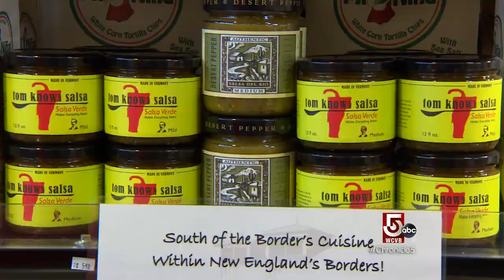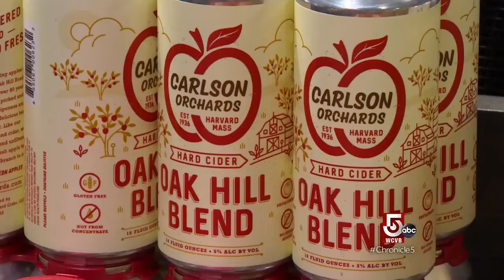Reinventing the old general store